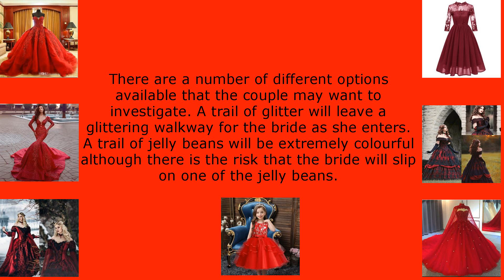Do It Yourself Wedding Planning (Part7) : Here Comes the Bride, All Dressed in Red.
Who says the bride always has to wear white. The point is this is your wedding and you should do things your way.